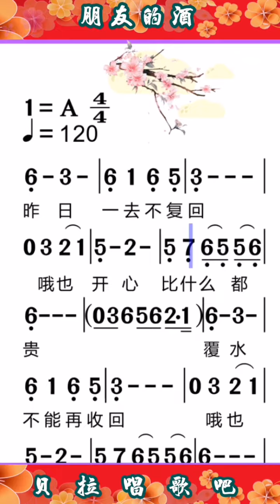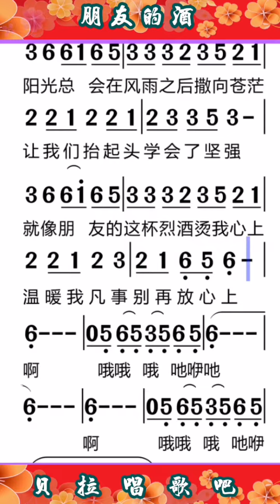4，朋友的酒，有声简谱，“昨人生几十年 总会有风雨来陪“